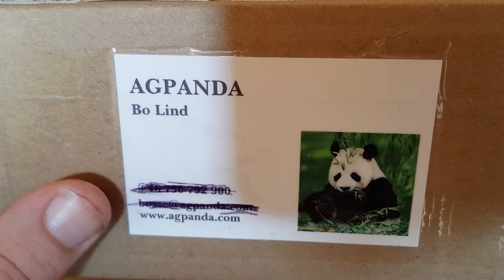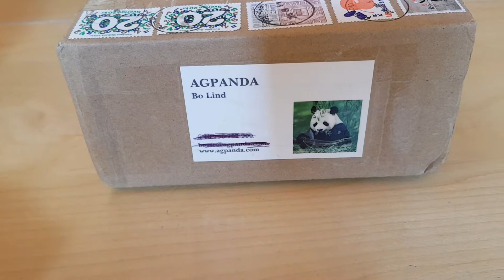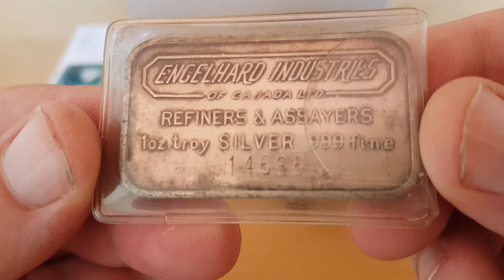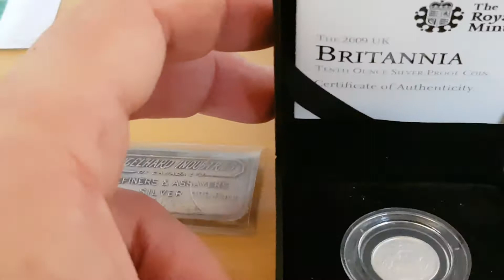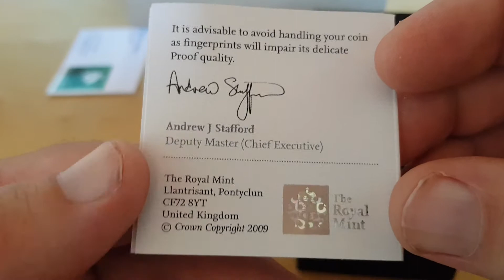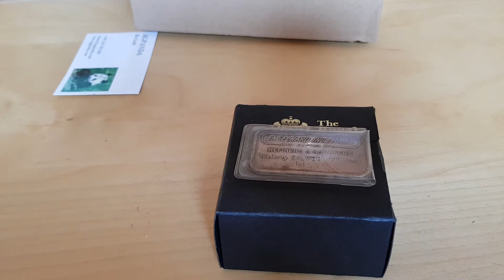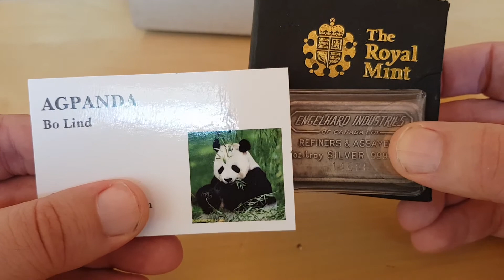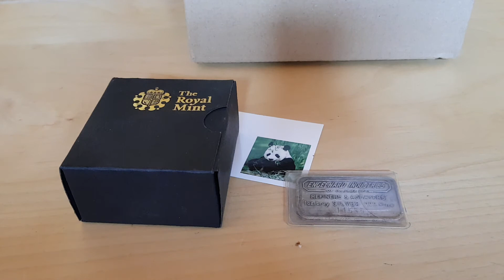Massive thanks to AGPANDA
Please read! To enter into the Donations category you do need to donate, one entry per category.